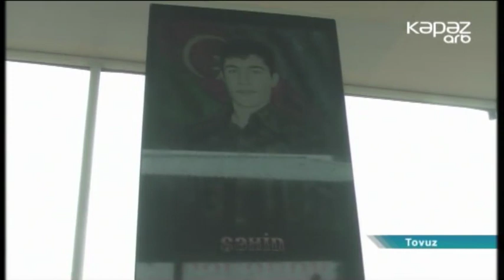Səfərbərlik Xidmətinin əməkdaşları aprel şəhidlərini yad edib - ARB Kəpəz